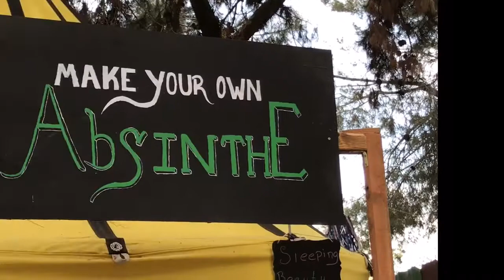Renaissance Pleasure Faire 2018 - Medieval Fantasy Games for Kids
We visit the Renaissance Pleasure Faire in Irwindale, California. We recommend a few fantasy RPGs perfect for kids.